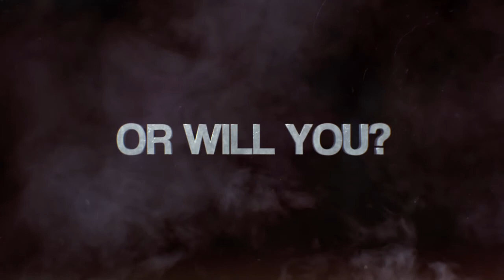Gatling Gears official launch trailer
Gatling Gears is a top-down action game in which you control a heavily armed walker and shoot everything in your path, in order to stop the Empire's destructive campaign for resources and to save the world. Gatling Gears is released in a partnership with Electronic Arts and available on Xbox LIVE Arcade, PlayStation Network and PC.